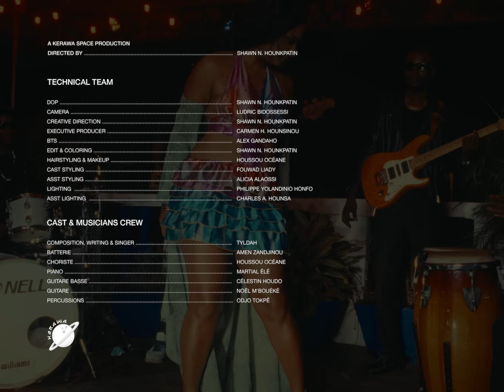TYLDAH - Géants (Live Performance)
Song, Lyrics : Tyldah

Direction : Kerawa Space Production  (Shawn N. Hounkpatin)

Remerciement spécial à la Galerie Alôzô.

Camera : Ludric Bidossessi
Creative Direction : Shawn N. Hounkpatin
Executive Producer : Carmen H.Hounsinou
BTS: Alex Gandaho
Edit and Coloring : Shawn N. Hounkpatin
Hairstyling and Make-up: Houssou Océane
Cast Styling : Fouwad Liady
Asst Styling : Alicia Alaossi
Lighting : Philippe Yolandinio Honfo
Asst Lighting : Charles A.Hounsa

Sound Ingineer : Eric Gbeha
Prise de son : Africa Sound City ( Jah Baba)

Cast and Musicians Crew:
Drum : Amen Zandjinou
Back singers : Ingrid Tete / Houssou Oceane
Keyboard : Martial Élé
Bass Guitar : Célestin Houdo
Guitar : Noël M'Bouéké
Percussions : Odjo Tokpê